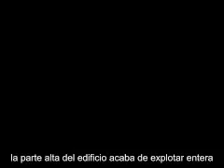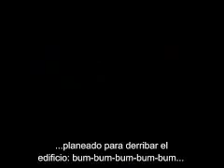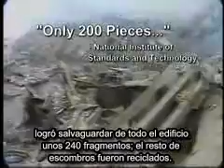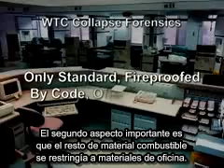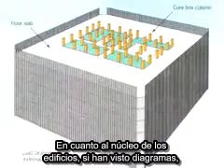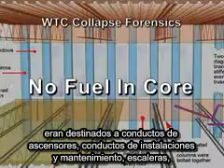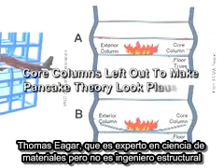Jeff King 1/2 - Sinrazón en los informes oficiales del 11-S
El Ingeniero Jeff King explica las deficiencias de los informes oficiales sobre el derrumbamiento de las Torres Gemelas en el 11-S desde el punto de vista de las leyes de la Física. Esta intervención (Nueva York, Sept. 2004) es parte de la conferencia-documental "Confronting the Evidence: A Call to Reopen the 9-11 Investigation", producida por el filántropo norteamericano Jimmy Walter.

Similarmente, un artículo científico del Catedrático de Física Steven Jones analiza exhaustivamente la posibilidad de una demolición controlada en el WTC. Se puede leer en español en el Journal of 9-11 Studies